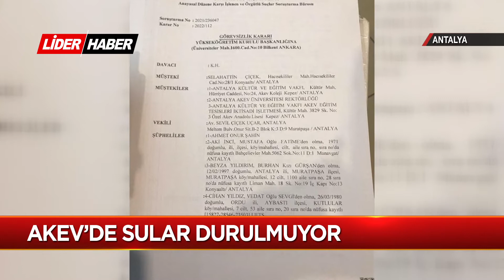AKEV'de sular durulmuyor